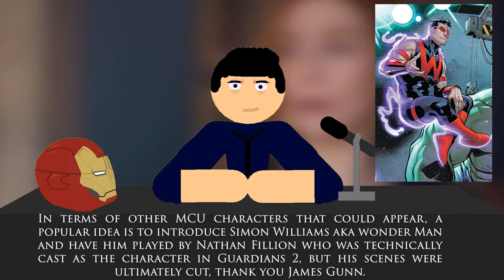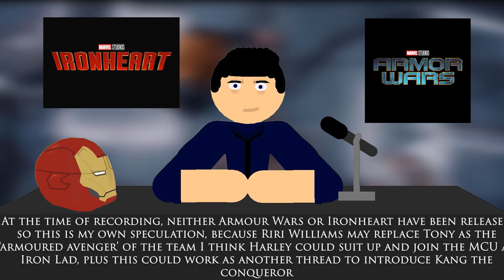Will we get WandaVision Season 2?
Go visit the other channels